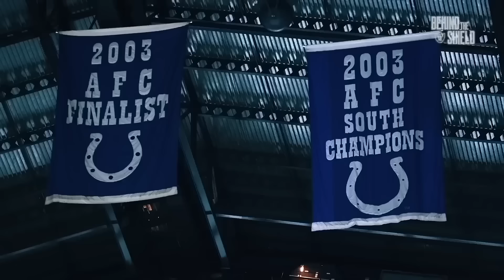The Las Vegas Raiders Have The NFL FOOLED…